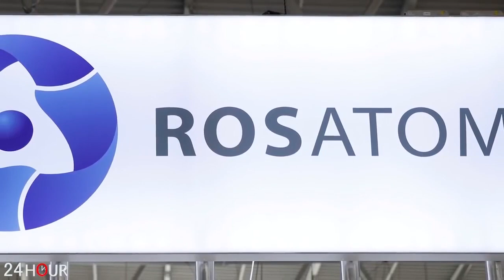Կարևոր խոսք. Ահա թե ինչու է Թուրքիան օր առաջ nւզnւմ շաhագnրծել Մեղրիի միջանցքը